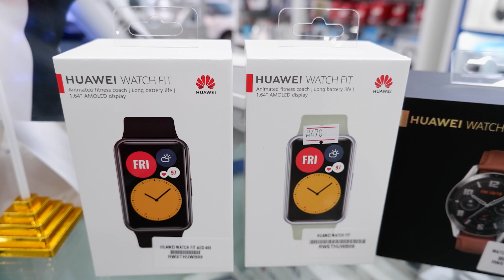Huawei Market Price | Huawei buds pro, huawei watch GT2, GT2 Pro Uae, Dubai, Abu Dhabi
Guys checkout my video on Huawei accessories price in the market, Amt shop in Abu Dhabi defense road gives you the best mobile prices in uae you check the market price and store prices in uae Dubai Abu Dhabi this is the best mobile shop in the market where you get cheap mobiles cheap accessories and electronics.

Address:
Hazza Bin Zayed St. Near Al Wahda Mall, Al Wahda - Abu Dhabi

Check my other Videos on iPhone Market price, used mobile price, Samsung and all other all leading brands, mobile offers and mobile discount etc.

Some trending Videos on my channel down.

Used Mobile shop in Abu Dhabi and Dubai, Used S22 ultra pixel 6 pro, Second hand phone market.

Used iPhone market in Abu Dhabi, Dubai and UAE. Used iPhone 14 pro max 13 pro max iPads and watches

I love to make videos on tech and electronic gadgets which will be beneficial to you while shopping in UAE, Abu Dhabi, Dubai and try to give all the tech Reviews and info regarding the market price, offers, sells or discounts in the United Arab Emirates.

Need your Support guys please like and share my videos with your family and friends and don't forget to Subscribe and hit the bell icon to get the notifications of my new videos.

huawei accessories price in united arab emirates,
huawei accessories price in bangladesh,
huawei accessories price in nepal,
huawei accessories price in India,
huawei accessories price in qatar,
huawei accessories price in gulf,
huawei accessories price in pakistan,
huawei accessories price in saudi,
huawei accessories price in oman,
huawei accessories price in us,
huawei accessories price in dubai,
huawei accessories price in abu dhabi,
huawei accessories price in uae,
huawei watch price in united arab emirates,
huawei watch price in bangladesh,
huawei watch price in nepal,
huawei watch price in India,
huawei watch price in qatar,
huawei watch price in gulf,
huawei watch price in pakistan,
huawei watch price in saudi,
huawei watch price in oman,
huawei watch price in us,
huawei watch  price in dubai,
huawei watch price in abu dhabi,
huawei watch price in uae,
huawei buds price in bangladesh,
huawei buds price in nepal,
huawei buds price in India,
huawei buds price in qatar,
huawei buds price in gulf,
huawei buds price in pakistan,
huawei buds price in saudi,
huawei buds price in oman,
huawei buds price in us,
huawei buds  price in dubai,
huawei buds  price in abu dhabi,
huawei buds price in uae,